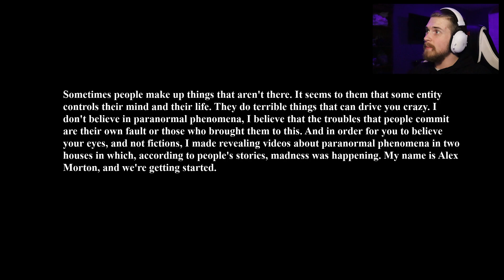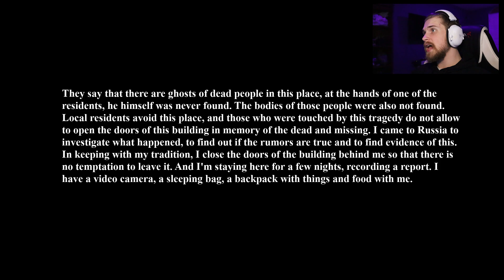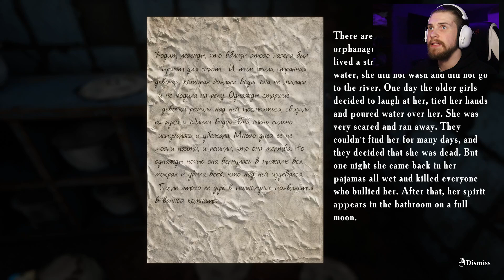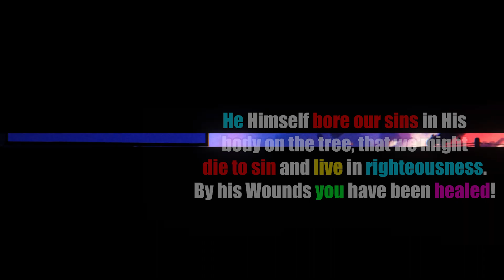2 HORRIFYING Indie games!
⚠️New Camera Alert!⚠️
GUYS! EVERYBODY STAY CALM!!! WE GOT A NEW CAMERA!!! The quality improvement is insane! I am so happy to see the channel growing, so I wanted to try and up the standard a bit. Love you guys!!! Oh and these two indie games are extremely good, stick around to the end, I'm positive you won't regret it (;

Click this link if you want to simultaneously buy me lunch, and choose what game I play next!